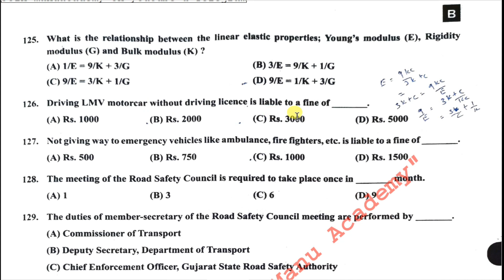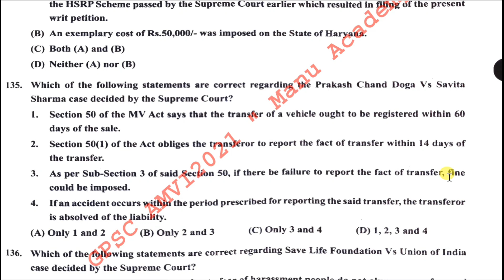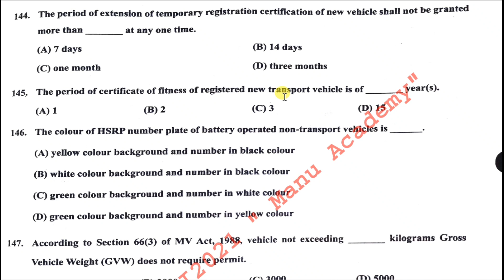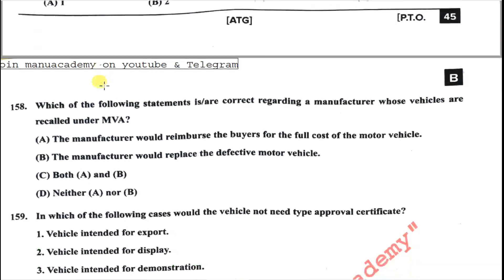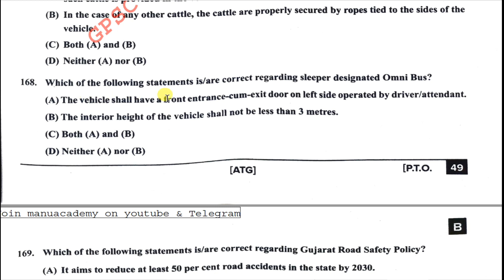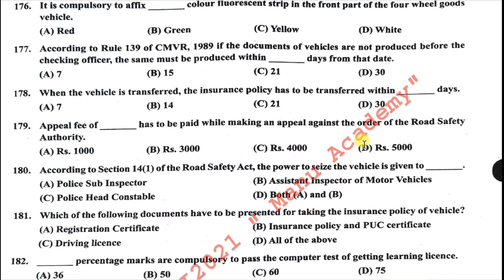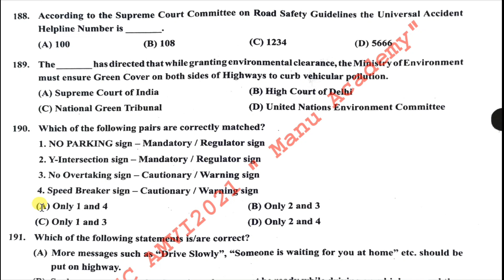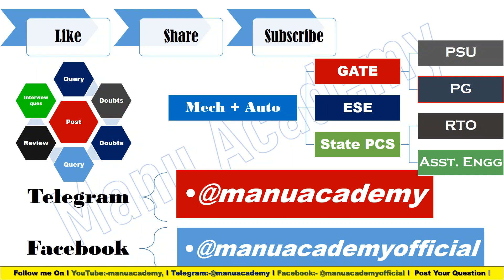GPSC AMVI Motor Vehicle Act & Rules Paper Solution I GPSC AMVI Part-C Solution-2021